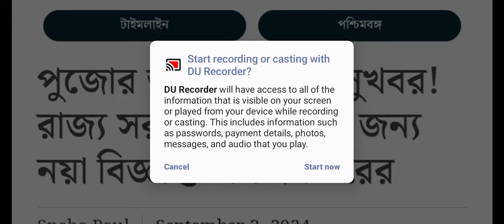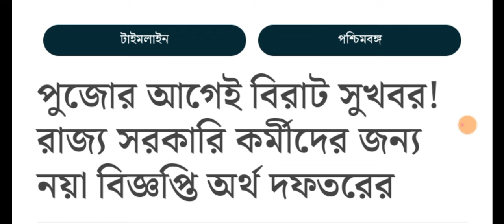West Bengal DA News | CM DA Big Announcement for Government Employees | DA Latest News Today